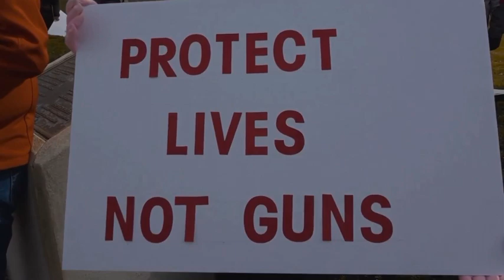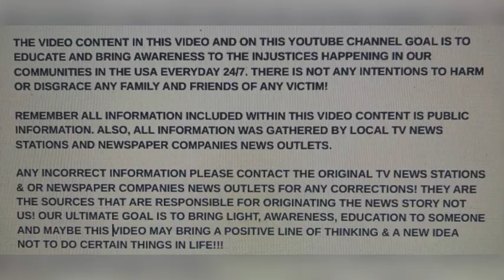ARIANA MOLINA 9 SHOT KILLED ON APRIL 13, 2024 CHICAGO, IL “GOD BLESS THE FAMILY” GET OUT OF CHICAGO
STREET GUN VIOLENCE!!! ARIANA MOLINA 9 SHOT KILLED ON APRIL 13, 2024 CHICAGO, IL “GOD BLESS THE FAMILY” GET OUT OF CHICAGO

YOUTUBE.COM/@realwomenmurdersnotfiction9264